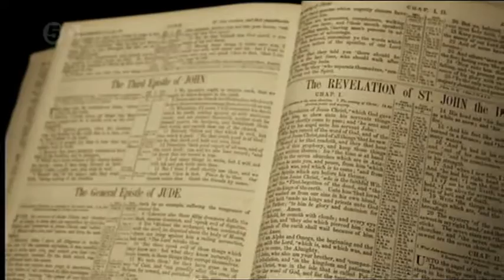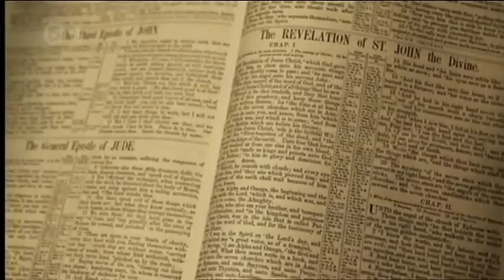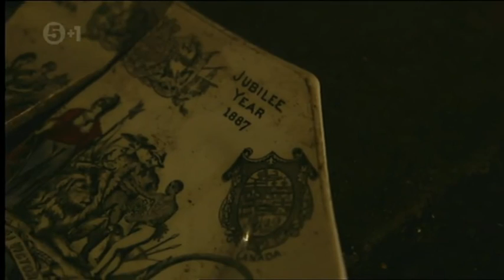Williamson's Tunnels Liverpool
We still Don't know there real purpose.